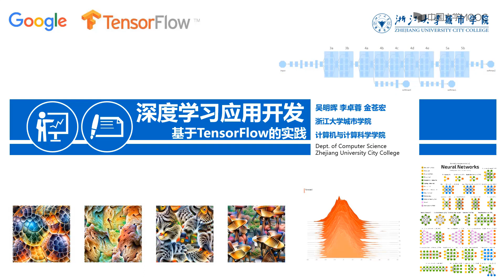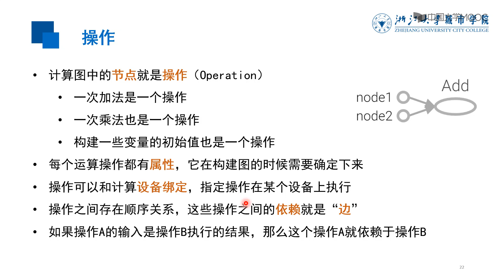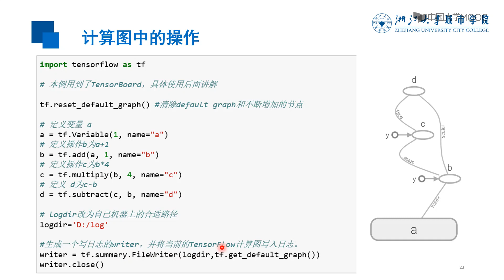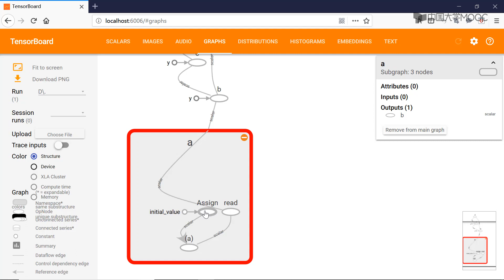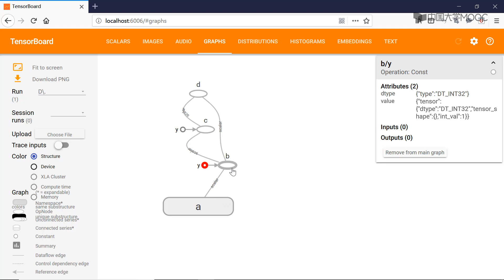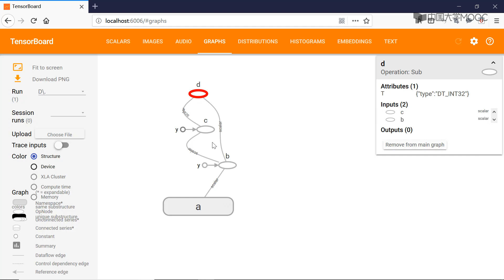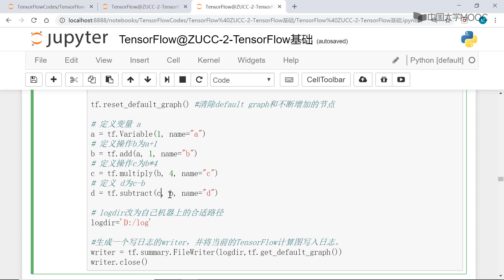5 1 4 操作